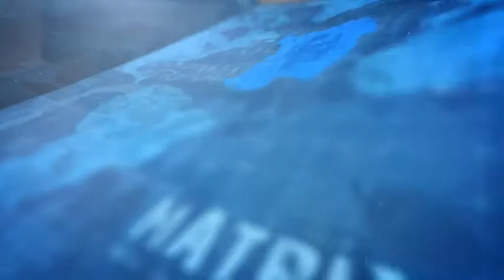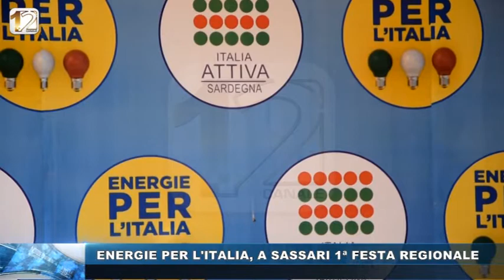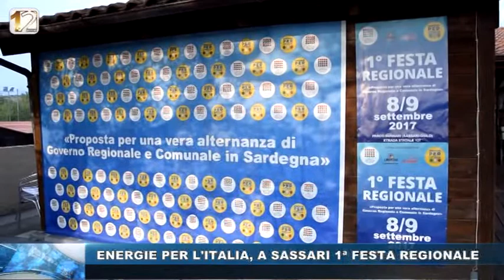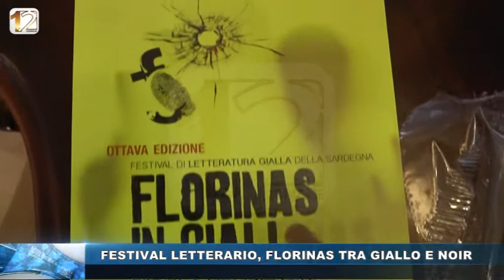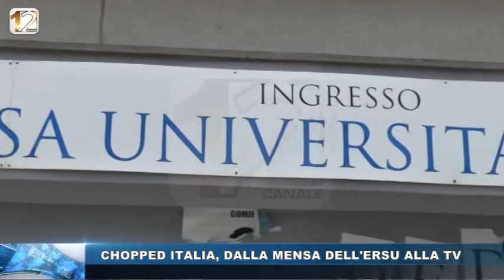WEB TG CONDOTTO 11 SETT 2017